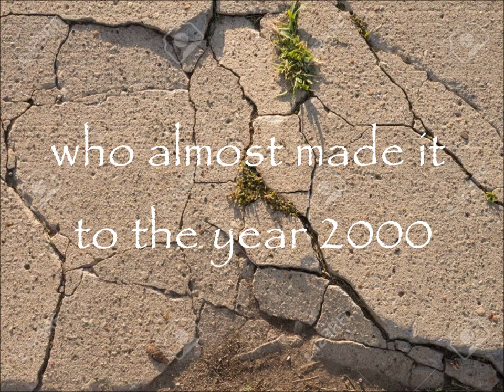Rocky Ground GravyTRAM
A Melody Bear song written for Jon the Sculptor, who sadly died 9 Nov 1999. Performed by GravyTRAM Music with Fun & Glam (the duo).